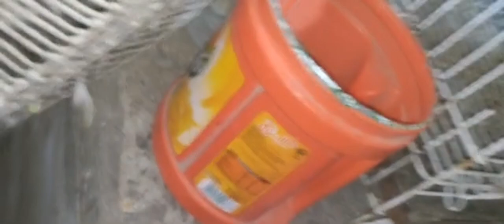Meray totay na 1or anda🥚 dia 🤗😍